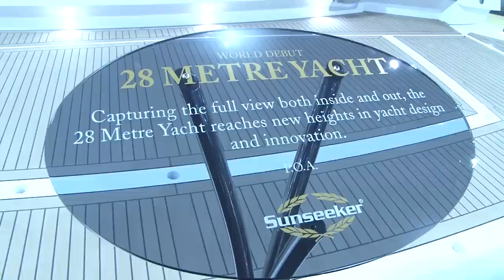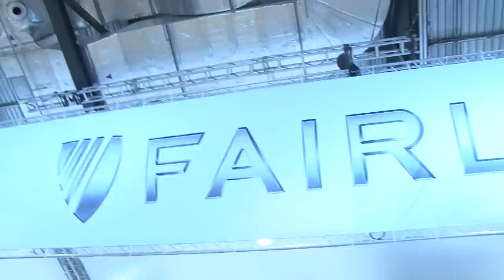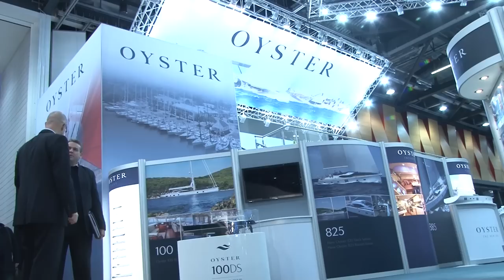CBI director-general at the 2012 London Boat Show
John Cridland visited the London Boat Show, where he talked to representatives from the British Marine Federation and senior executives from companies exhibiting at the show about the current state of their industry.